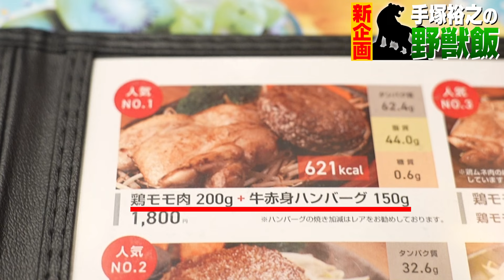「筋肉食堂」で大量の"肉"を喰らう！！！【手塚裕之の野獣飯シリーズ】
までよろしくお願いいたします!!

皆さんの応援が励みになります。

🌾🌾お米のご注文はコチラから🌾🌾
🔻🔻手塚裕之商店🔻🔻